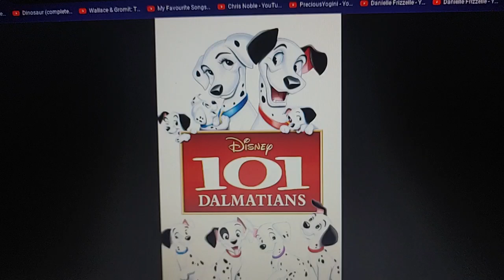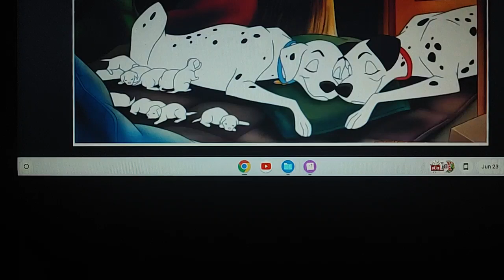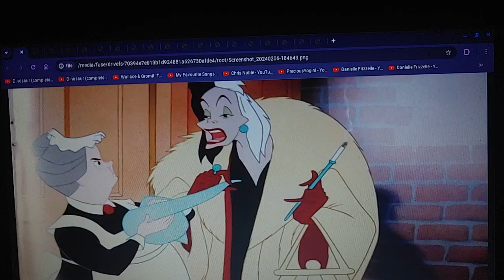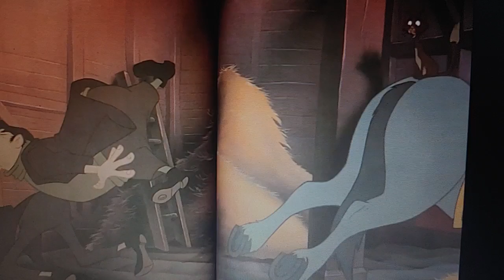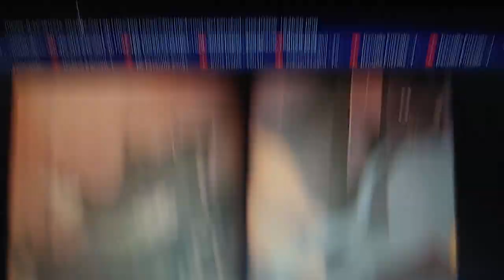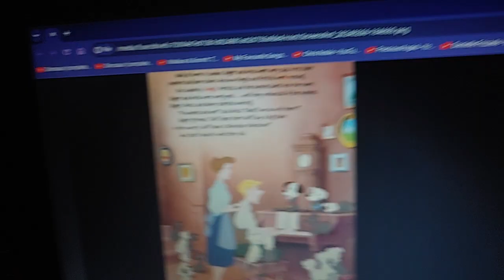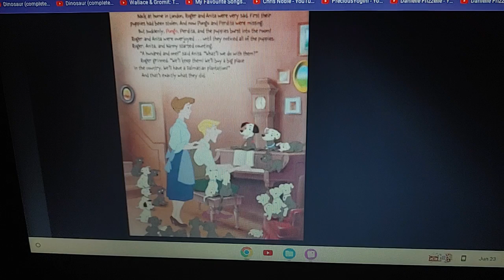101 Dalmatians Slideshow Narrated By Michael Gough Who Voiced Pongo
Enjoy my latest slideshow.
Give it many likes.